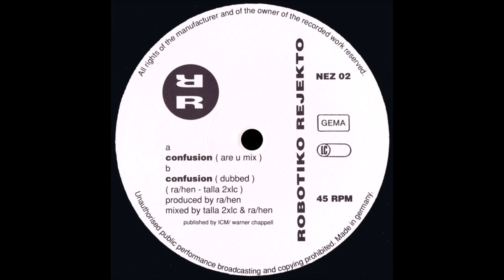Robotiko Rejekto - Confusion (Are U Mix)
Robotiko Rejekto ‎– Confusion [New Zone ‎– NEZ 02] (1989)